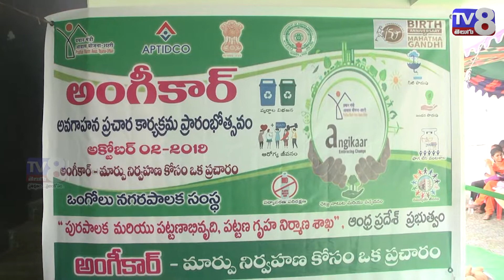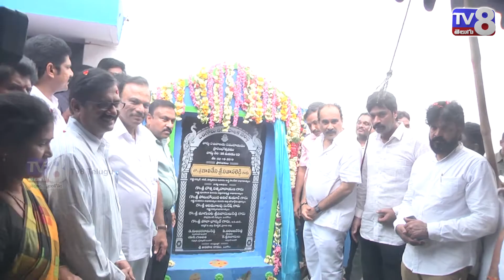గ్రామా సచివాలయాన్ని ప్రారంభించిన మంత్రి బాలినేని, ఎం.పీ మాగుంట మరియు కలెక్టర్ పోలా భాస్కర్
గ్రామా సచివాలయాన్ని ప్రారంభించిన మంత్రి బాలినేని, ఎం.పీ మాగుంట మరియు కలెక్టర్ పోలా భాస్కర్ || TV8 Telugu